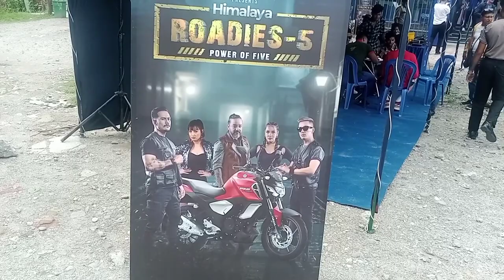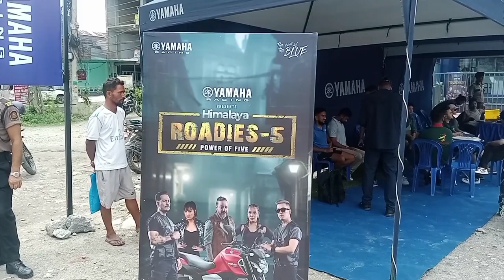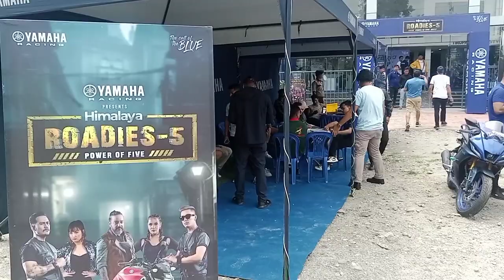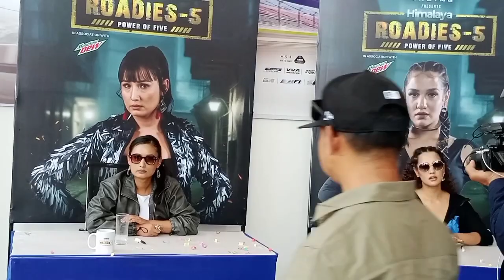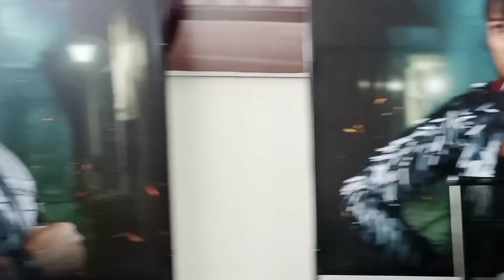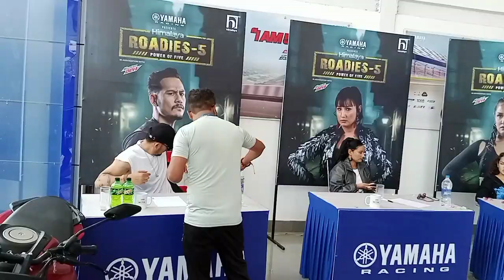Himalayan Roadies को पहिलो अडिसन यस्तो भयो ?